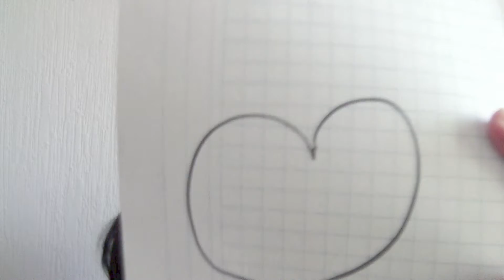Adivina el dibujo